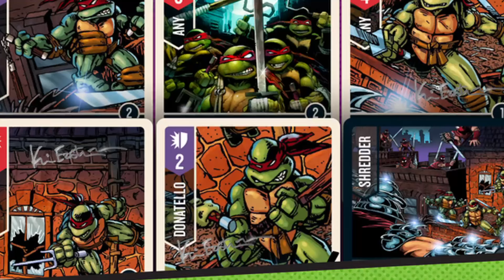Should You Back? Teenage Mutant Ninja Turtles Unmatched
Teenage Mutant Ninja Turtles and Unmatched from Restoration Games. The next in their great line of the Unmatched series of head to head battles, the second in the cooperative nature. It's a great, fantastic pairing if you ask me. But when and where should you show your support? Is it "worth" it to back it on crowdfunding. Or maybe you should wait until retail? How does this actually compare to Tales to Amaze, the first iteration of the cooperative take? Let's talk.

Time Stamp:
00:00 - Premium Price
 - IP Tax?
02:00 - Good Entry Point to Unmatched?
04:18 - Not the One to Try NOW?
06:32 - Comparison To Tales to Amaze
10:11 - The Shipping/Cost (Subsidized?)
 - Mechanic Comparison